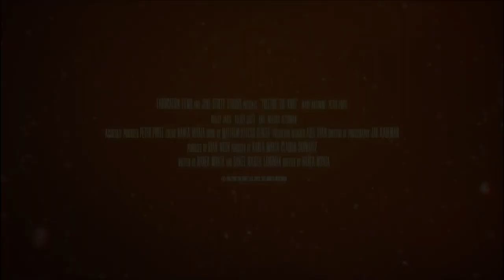YULETIDE THE KNOT Trailer (2023)